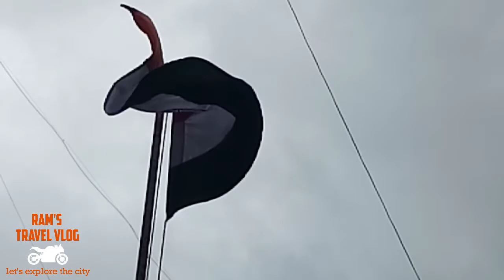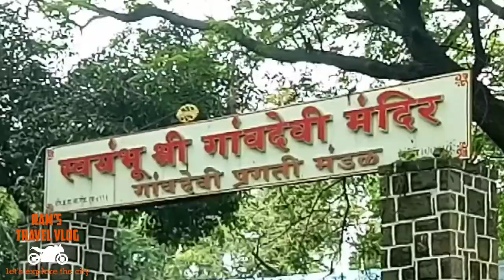Happy Independence Day | Aarrey Forest view | RAM's Travel Vlog | aarey milk colony -01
Today will visit our a forest also known as Aarey Milk Colony in Goregaon situated in Mumbai